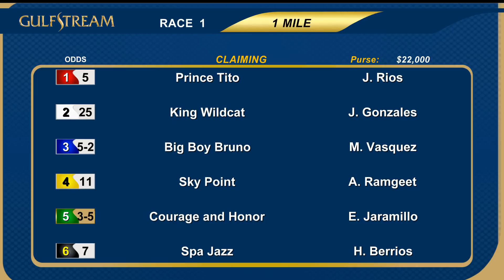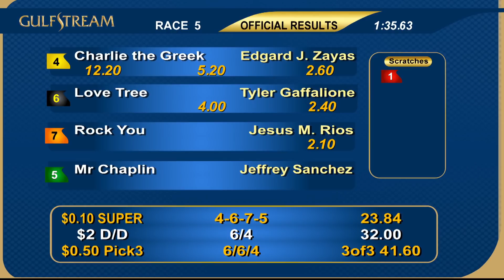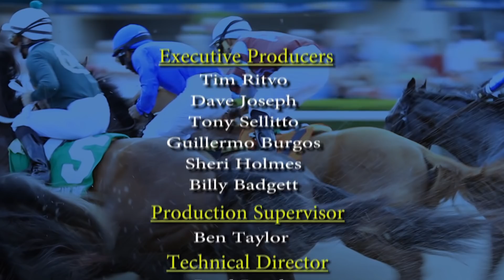Gulfstream Park Replay show | July 5, 2019